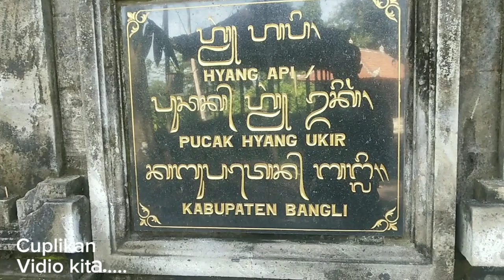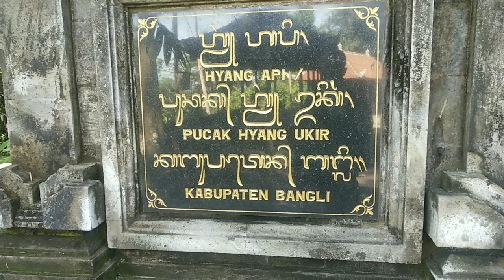SUASANA ALAM DARI ATAS PERBUKITAN, Kubu Bangli Bali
bangli alamdesaku petualanganalamdesaku, Hari ini DeWis Chanel berada diatas perbukitan yang ada di kabupaten Bangli dan melihat suasana alam yang masih alami asri dan tentunya sangat sejuk sekali teman teman, tetap tonton Vidionya teman teman, terimakasih